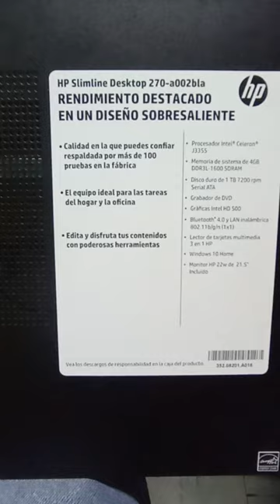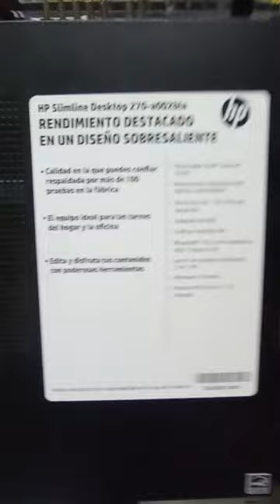HP Slimline Desktop 270 puede usar un M.2?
No le pongas un M.2 mvne PCIE SSD puedes ponerle solon un M-sata, que es igualito al m.2 pero tiene 2 muescas